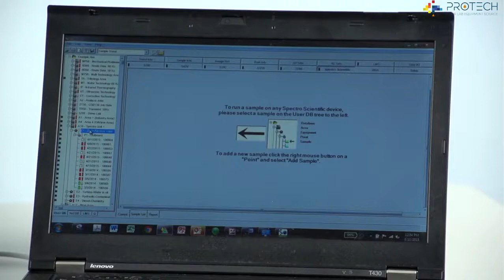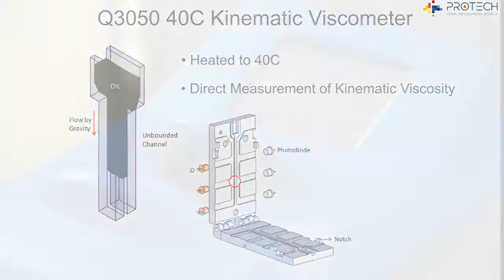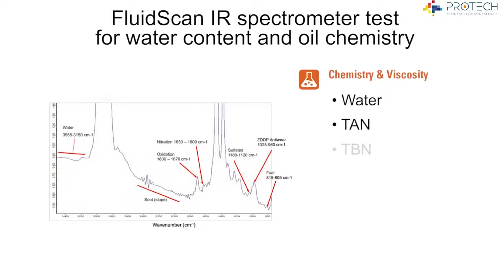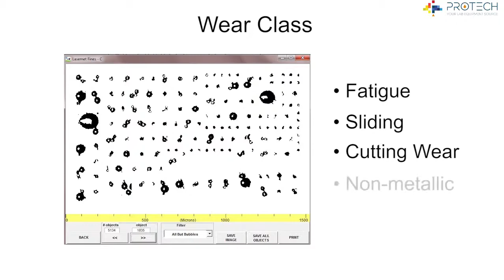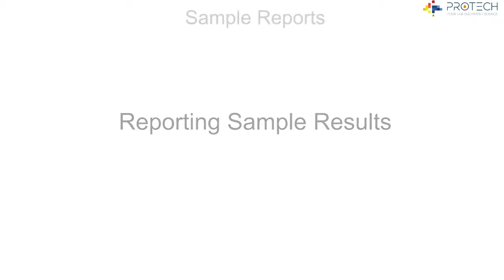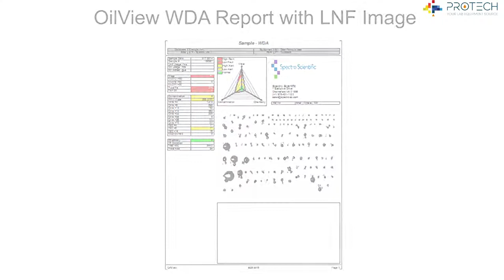Minilab 53 Oil Analyzer Operation